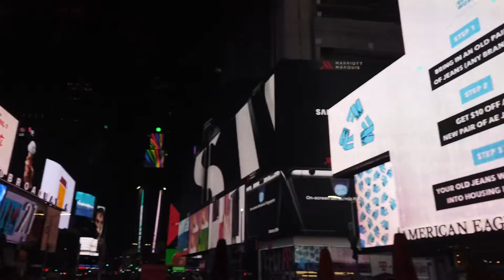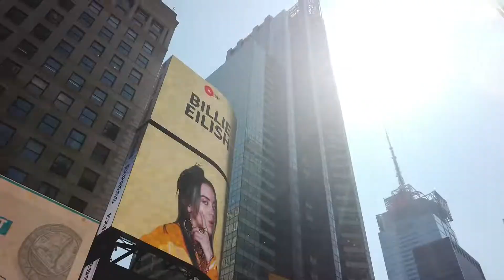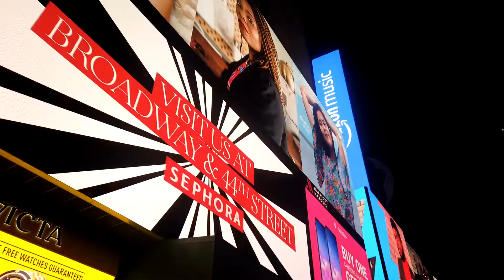Trip to New York - Wrestlemania 35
Trip from New Zealand to New York April 2019. Went to Wrestlemania 35. Took my Osmo Pocket along to make memories.